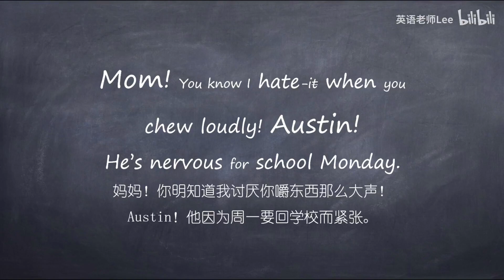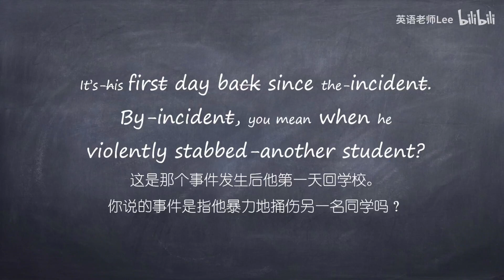【一起学英语 听力讲解&&练习】这段对话能听懂多少？如何快速听懂美国人说话？看完你就会明白 坚持这样练英语听力，1个月就能看到效果 今日难度★ ★ ★ ★ ☆